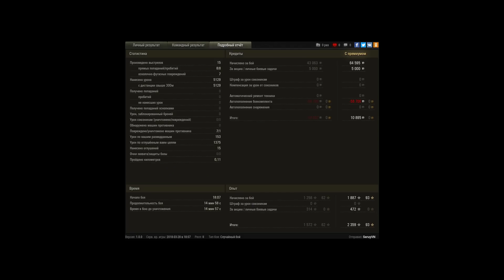М40/М43 Артилерия после НЕРФА, или АПА!?